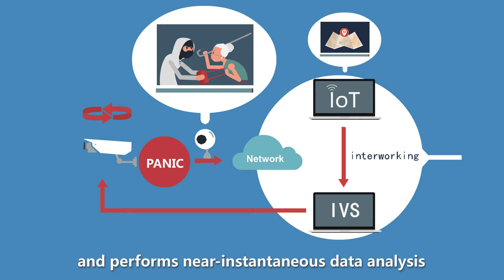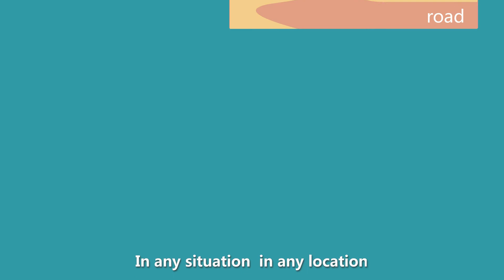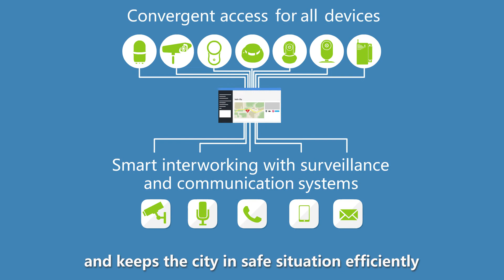Huawei OceanConnect IoT Platform for Safe City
Huawei’s  “OceanConnect” is an open ecosystem with the IoT platform as its core. Through providing open APIs and a series of IoT agents, which help deploy applications faster, simplify access of devices, and guarantee the quality of network connections. This platform enables seamless interconnection with partners, and offers one-stop services to integrate vertical industries, provide optimized industry suite for safe city, smart home, connected car, smart city and utility cases. As safe city case, this video shows how IoT platform make convergent accesses of all devices and smart correlation of surveillance and communication systems.